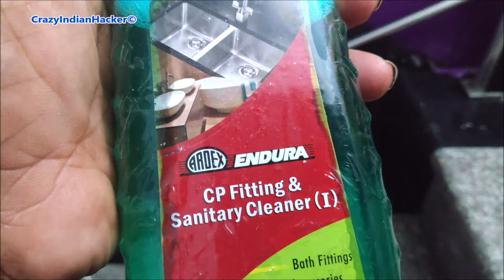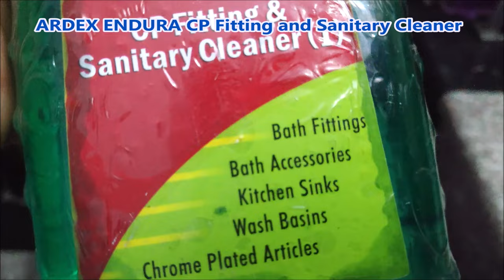Clean rusted stainless steel Railing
How to clean stainless steel railing